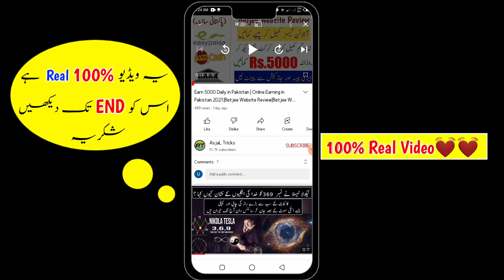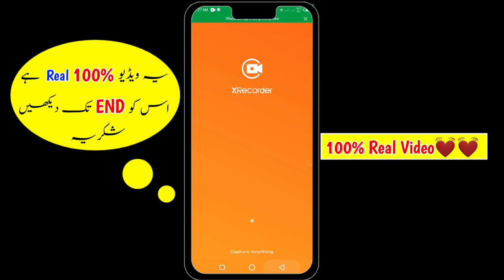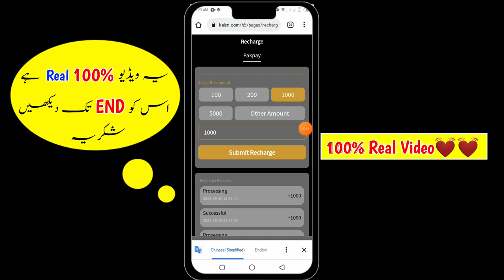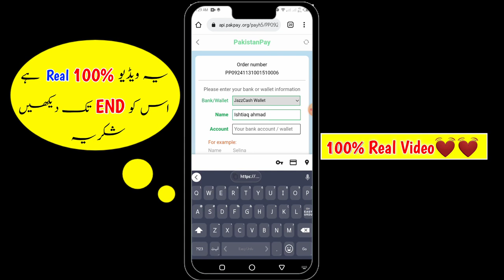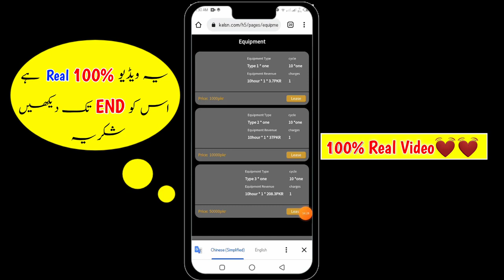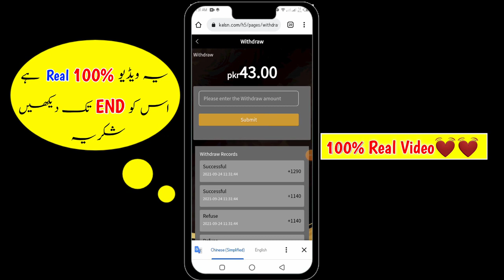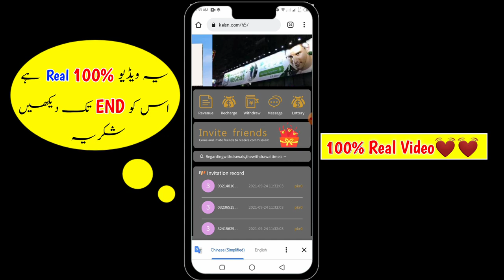Earn Rs.1000 Daily in Pakistan | Online Earning in Pakistan | Easypaisa and jazzcash Withdraw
The most profitable app in Pakistan in 2021, you can make money online through your mobile phone, it's a real job, and it's also very simple!

(Follow the Telegram channel to learn how to make money in this APP. There are 4 ways to make money in total, and you can earn at least 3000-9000 PKR every day)